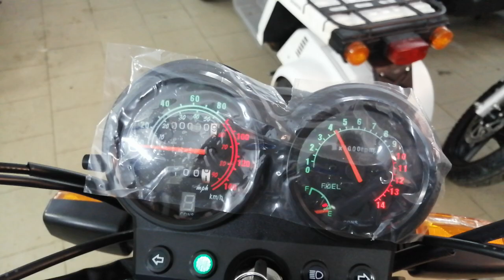MOTOLEND VOYAGE 200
КРЕДИТ ОТПРАВЛЯЮ В ЛЮБОЙ РЕГИОН НА САМЫХ ВЫГОДНЫХ УСЛОВИЯХ!!! НАШ ОФИЦИАЛЬНЫЙ САЙТ))))